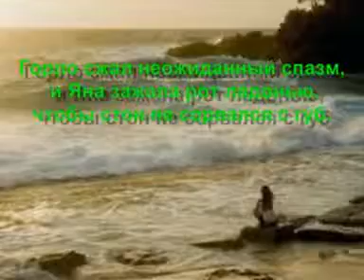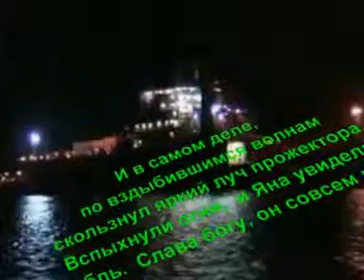Трейлер к 14 главе романа Александры Лоренц "Сицилийское танго" - "Русское судно"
Роман Александры Лоренц «Сицилийское танго»
Это хорошо, если отправляясь к жениху, попадаешь в объятья к любимому.

Почему молодые русские женщины вынуждены искать счастья заграницей? Яна не знала ответа на этот вопрос, как и не знала, что ждет ее в далекой Италии, куда она рискнула отправиться. Любовь и судьба бросили девушку в круговорот невероятных событий, которые в романах называются приключениями, а в жизни - тяжкими испытаниями. Но еще сложнее Яне было сделать выбор между двумя ее поклонниками, ведь каждый из них был неотразим по-своему.